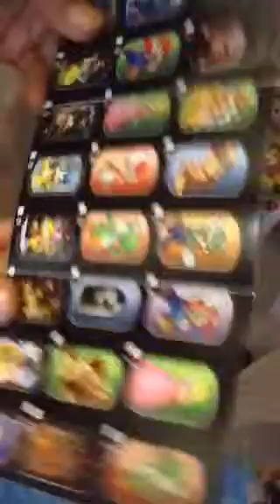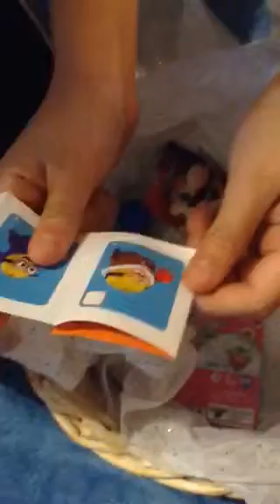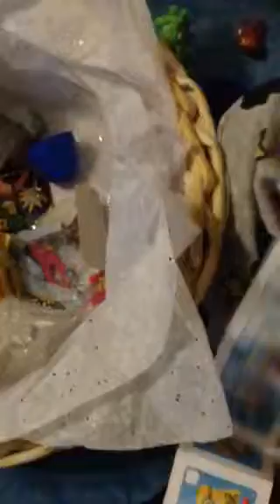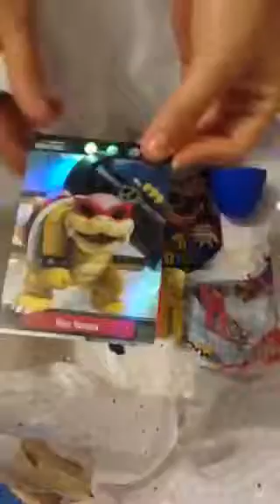Shopkins,Mario dogtags,littlest pet shop & more blind bag opening